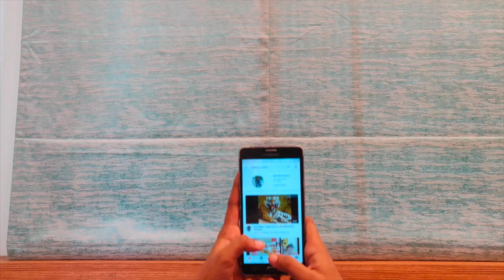Panipaali dance cover | NJ & Arcado | Panipaali kids cover version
panipaali,
panipaali 2,
panipaali reaction,
panipaali lyrics,
panipaali song reaction,
panipaali reaction by foreigners,
panipaali dj,
panipaali karaoke,
panipaali berger paints,
panipaali bass boosted,
panipaali bts,
panipaali by neeraj madhav,
panipaali berry up,
panipaali by naveen,
panipaali background music,
nj panipaali bass boosted,
panipaali cast,
panipaali comedy,
panipaali cartoon song,
panipaali cover naveen,
panipaali christmas song,
panipaali cat version,
panipaali cartoon version,
panipaali challenge aju varghese,
panipaali dora,
panipaali dj remix,
panipaali dj bass boosted,
panipaali dance cover,
pani paali dialogue,
nj panipaali dora,
aju varghese panipaali dance,
panipaali female version,
panipaali full movie malayalam,
panipaali free fire,
panipaali full song,
panipaali funny video,
panipaali ff,
panipaali foreign reaction,
panipaali full screen whatsapp status,
i am panipalilo,
i am pani paali lo,
panipaali nj,
nj panipaali reaction,
nj panipaali lyrics,
nj panipaali 2,
nj panipaali karaoke,
nj panipaali song reaction,
nj panipaali dj remix,
nj panipaali lyrics malayalam,
nj panipaali,
nj panipaali full movie,
panipaali karaoke malayalam,
kammatipaadam panipaali,
pani paali lo,
pani paali lyrics,
pani paali lo malayalam song,
pani paali lyrics karaoke,
pani paali lyrics malayalam,
pani paali live,
pani paali little singham,
adada adada panipaali ldf,
panipaali malayalam song,
panipaali movie,
panipaali malayalam short film,
pani paali mr bean,
panipaali music,
panipaali messi,
panipali m4 tech,
pani paali minions,
panipaali nun,
panipaali naveen dance,
panipaali neeraj madhav karaoke,
n j panipaali,
panipaali piano,
panipaali parasyam,
pani paali pearle maaney,
panipaali pearly,
panipuri prank,
nj panipaali part 2,
panipaali rap,
panipaali ringtone,
pani paali remix,
panipaali reels,
panipaali rj shambu,
panipaali ronaldo,
panipaali tom,
panipaali tamil,
panipaali tintumon,
panipaali tom and jerry version,
panipaali theetta case,
panipaali team of kerala,
panipaali tom and jerry,
pani paali troll,
panipaali video song,
pani paali whatsapp status,
panipaali with lyrics,
panipaali web series,
panipali whatsapp status,
nj panipaali whatsapp status,
panipaali karaoke with lyrics,
minshas world panipaali,
panipaali song whatsapp status,
panipaali zumba,
panipaali 2 song,
neeraj madhav panipaali 2,
songs 2020 pani paali,
panipaali 8d

Our small effort to recreate NJ's Panipaali song in our version. Enjoy!!